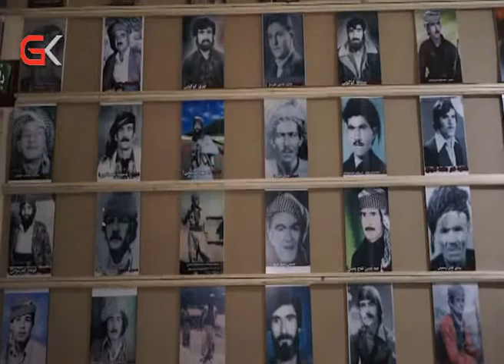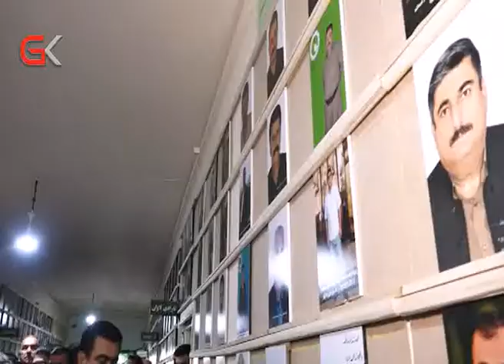ساڵیادی دامەزراندنی ی.ن.ك لە هەڵەبجە بەرز راگیرا